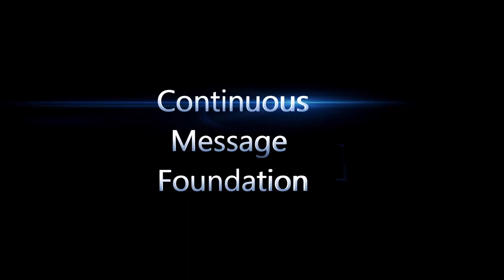Atheist "I Got To Think About This" | Br. Yusuf | Stratford Dawah Stall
CONTINUOUS MESSAGE CIC
Sort Code: 40-04-15
Account: 92330407
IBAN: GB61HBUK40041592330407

❱ If any NON-MUSLIMS in the UK would like A FREE COPY OF THE QURAN IN ENGLISH please